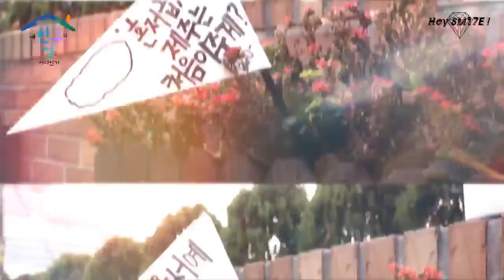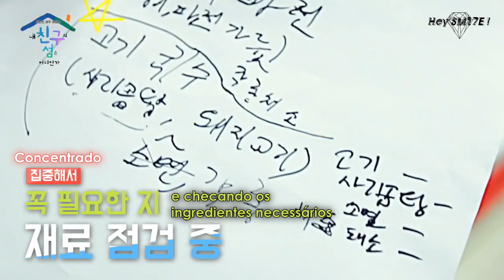[Legendado PT/BR] - Where is My Friend's Island (Ep.4)